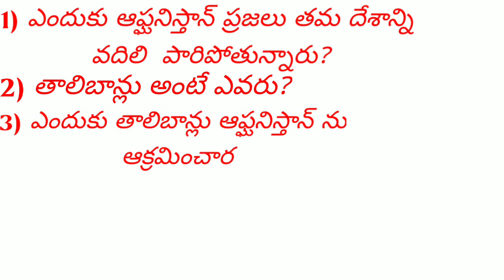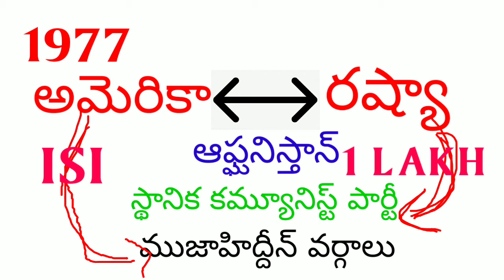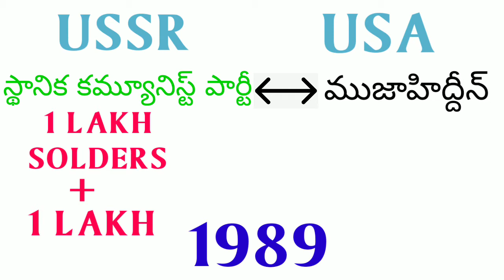WHY AFGANISTAN PEOPLE GOING OUT SIDE || WHO IS TALIBANS || CLEAR EXPLANATION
YOUTH_LIFE_FACTS